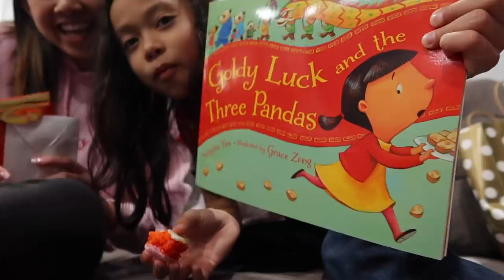weekend in my life (ﾉ◕ヮ◕)ﾉ*:･ﾟ✧ viet new year, ucla spirit squad clinic, & family/friends!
spend the weekend with me!! celebrating Tết (vietnamese new year), going to UCLA for the spirit squad clinic, and spending time with family & friends! and… NEW MERCH IS OUT! go cop some “positivity pill” merch now

pink fuzzy dice
pink cup holders

stay positive!
xoxo, nicole